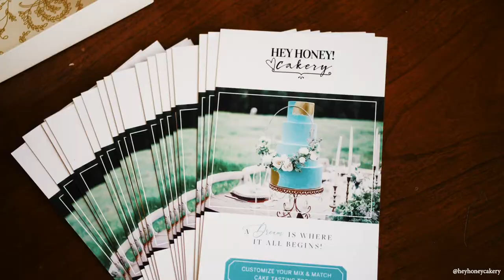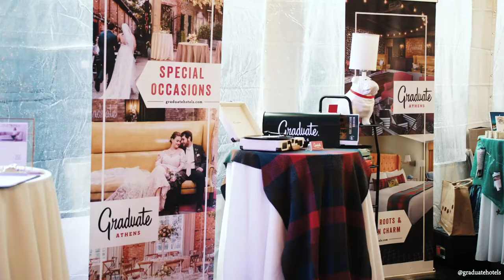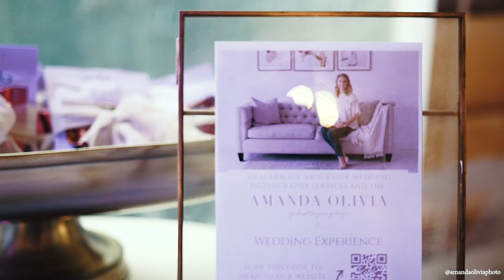The Big Fake Wedding Athens 2020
The Big Fake Wedding Athens was a unique one, decorated with ornate botanical patterns and blooms, creating a gorgeous garden scape.

Enjoy a highlight of our evening together courtesy of A & E Videography.

Thumbnail photo by Sarah + Logan Weddings.

Floral & Event Design: Tables 1, 8 + Cake Backdrop - Honeypot Sugarbush Fine Flowers

Floral & Event Design: Tables 2, 7 + Ceremony Backdrop - Gardenia Floral Design

Floral & Event Design: Tables 4, 5 + Personal Flowers + Registration - Soirees Southern Events Planning & Florals

Wedding Cake + Groom's Cake - Hey Honey! Cakery